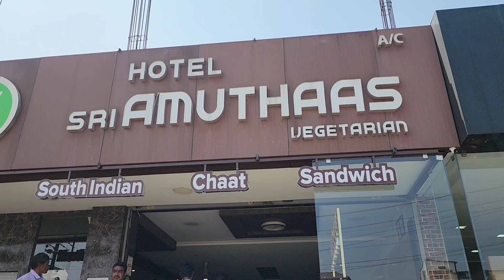VLOG 2 | OOTY DAY 1 | SHOPPING-FOOD-FUN @Manoj & Shweta Vlog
SHOOT ON - SAMSUNG S22 ULTRA
GIMBAL - DJI OM 5